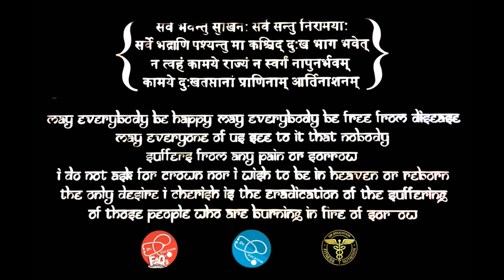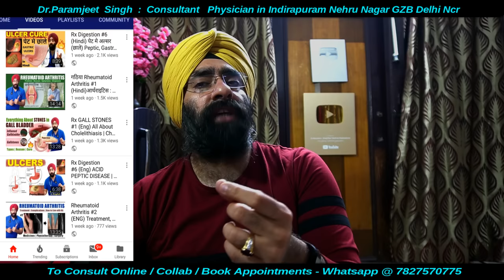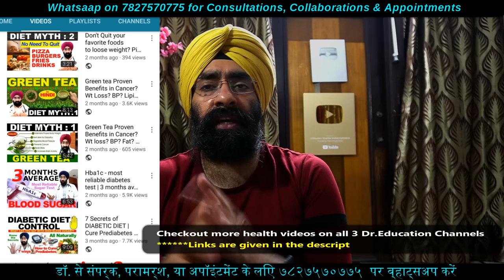Understand Ultrasound KUB | Sonography of Kidney Ureters & Urinary Bladder | Stones | Dr.Education